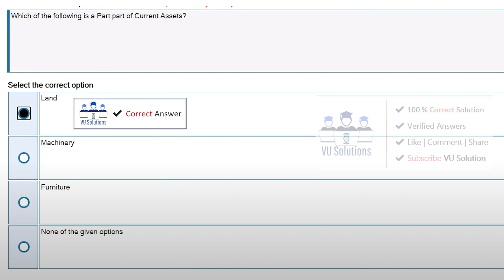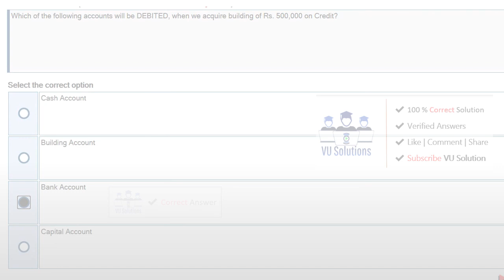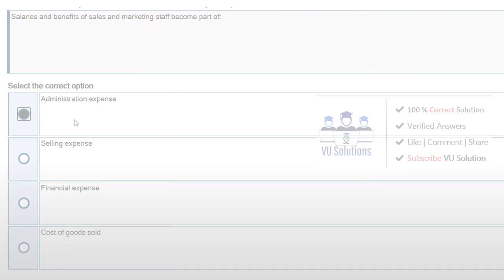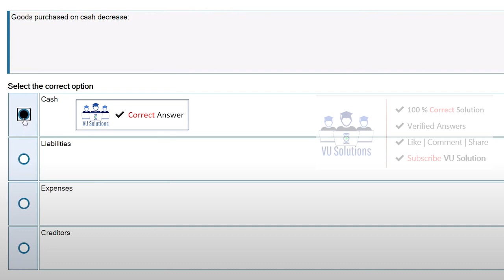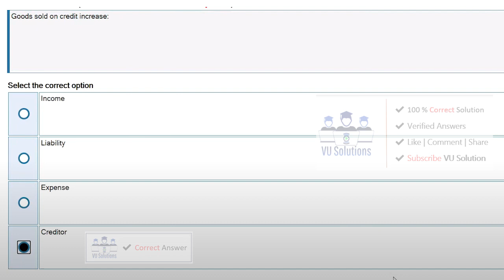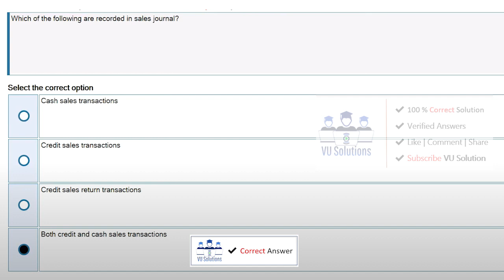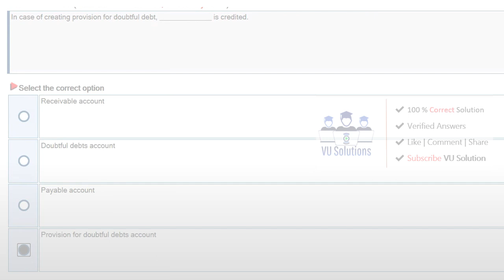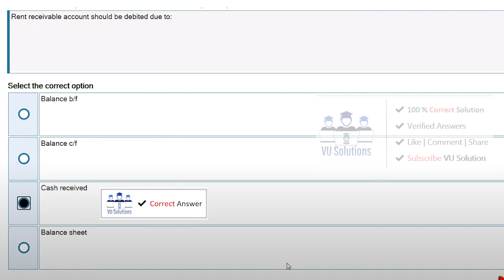mgt101 quiz 1 fall 2021 Important MCQ's || MGT101 quiz 1 correct answers by VU Solutions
Salam,
mgt101 quiz solution fall 2021 || Mgt101 quiz 1 solution

mgt101 quiz file
mgt101 quiz solve file
Mgt101 Grand quiz| 30 solve Mcq | mgt101 quiz 2021

Video Related to:
mgt101 Grand quiz 2021: 00:07 to 09:00

MGT101grand quiz2021